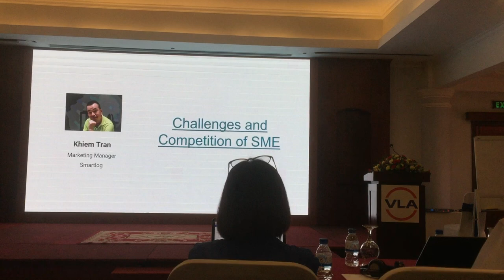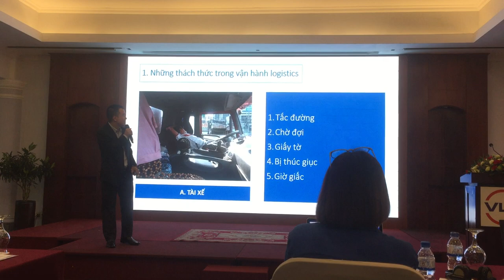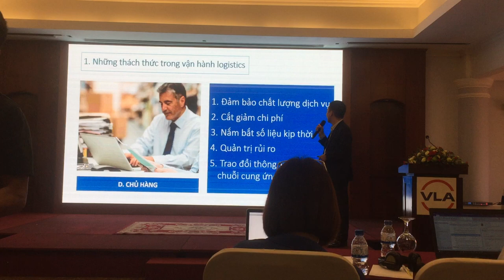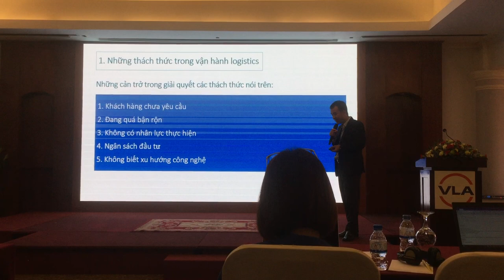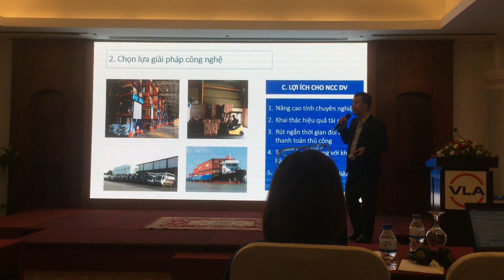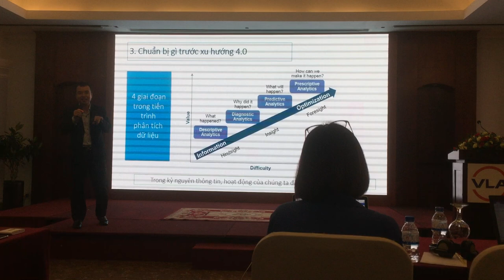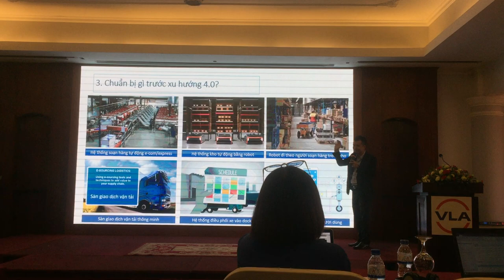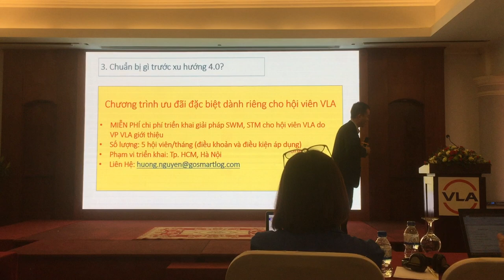Sharing tại hội thảo về Công nghệ trong logistics tại VLA 12-04-2018